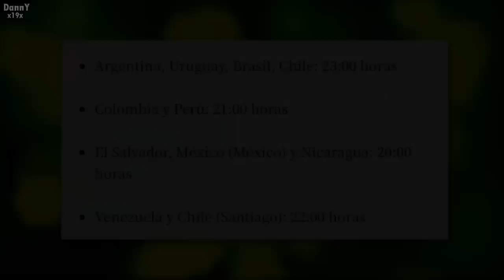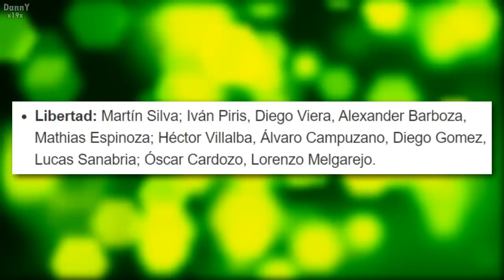LIBERTAD VS ALIANZA LIMA EN VIVO (2-1) HOY COPA LIBERTADORES 2023 ,donde ver partido ALIANZA resumen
alianza lima en vivo, partido de alianza en vivo, copa libertadores, alianza hoy, alineaciones , como ver